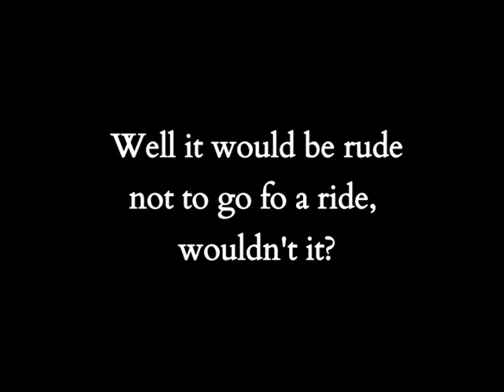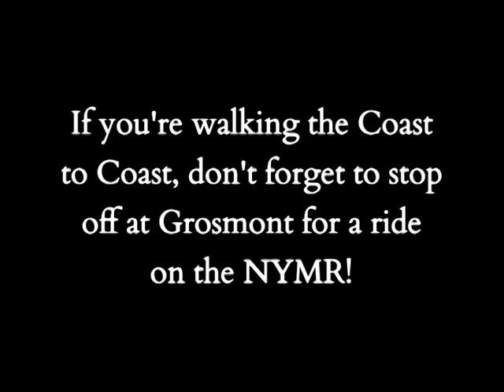A Coast to Coast Walk: Toot Toot!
They say that steam trains and walking go hand in hand.  Quite who "they" are, I have absolutely no idea.  But say it they do.

Thankfully walkers of Wainwright's Coast to Coast walk have the opportunity to combine the two as the train passes through the village of Grosmont, home of the North Yorkshire Moors Railway.  In this Rambling Man video, shot in 2010, we take a ride!